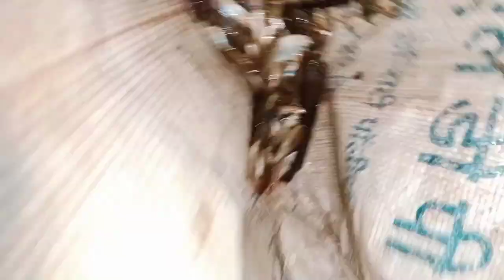आम्ही गेलो उतरणीचे मासे पकडायला.आम्ही जायच्या आधी कोणी नेले मासे काडून ?🤔😡😒. डोम्यातले मासे. 🐟🐠🐟🐟🐠🐠🐟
आम्ही गेलो उतरणीचे मासे पकडायला.आम्ही जायच्या आधी कोणी नेले मासे काडून ?🤔😡😒. डोम्याचे मासे कसे पकडतl

माझी इन्स्टा idi